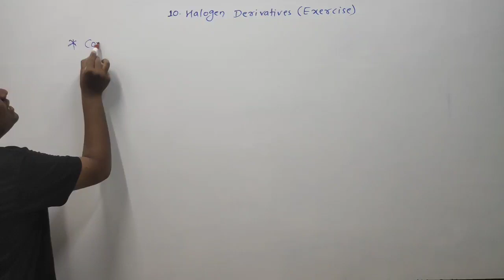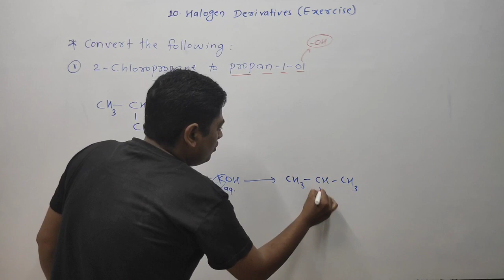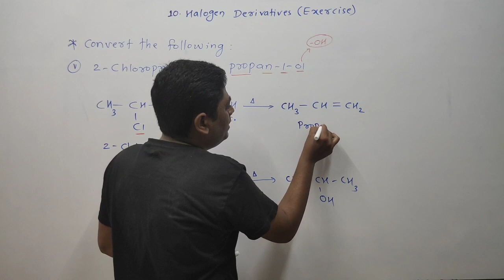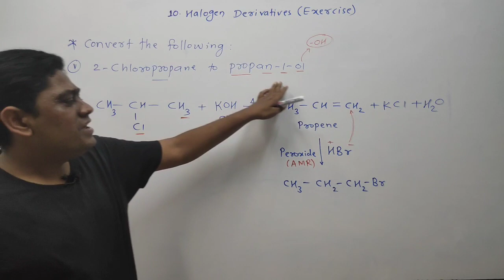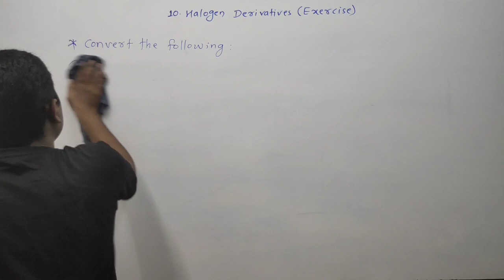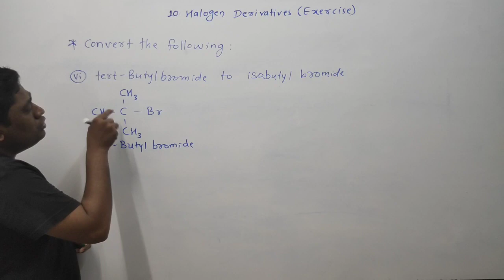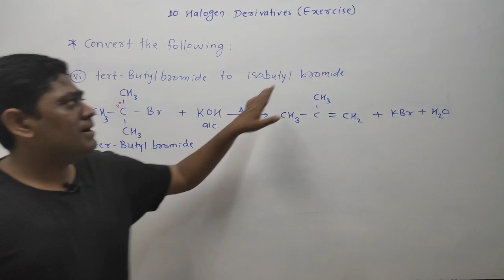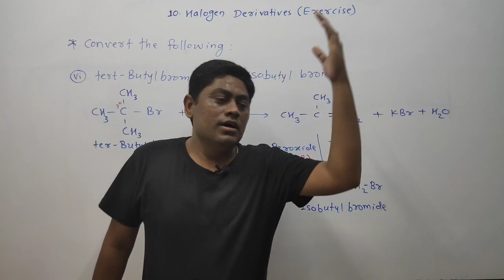Halogen Derivatives Exercise Questions | Class 12 | Maharashtra State Board | New Syllabus 2020